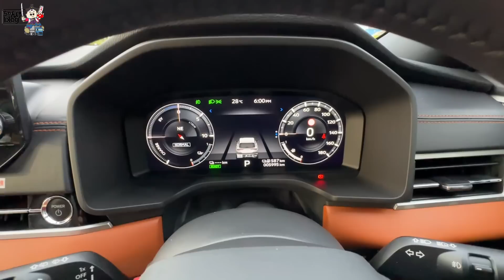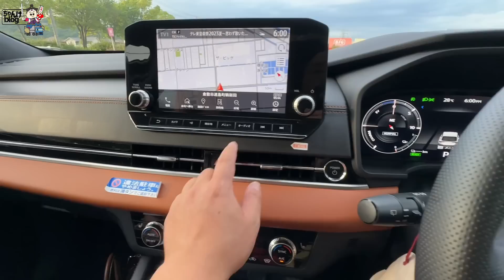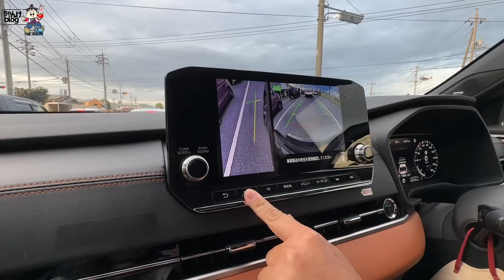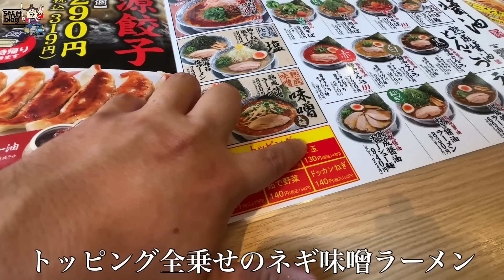【高級車】遂に妻が大好きなSUV！三菱アウトランダーPHEV